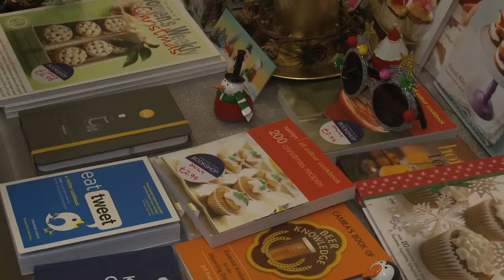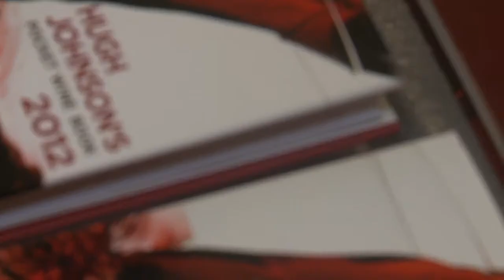Gerrards Cross Bookshop